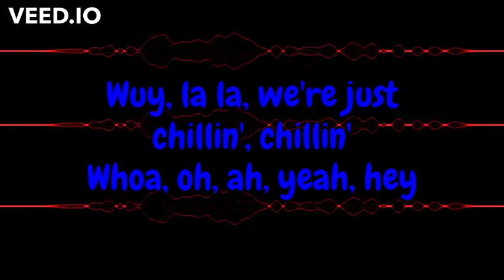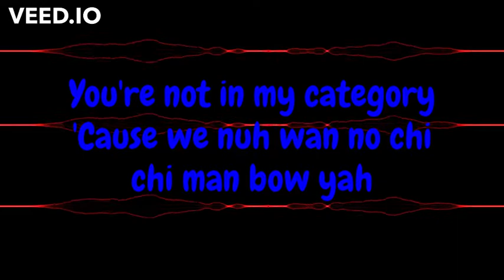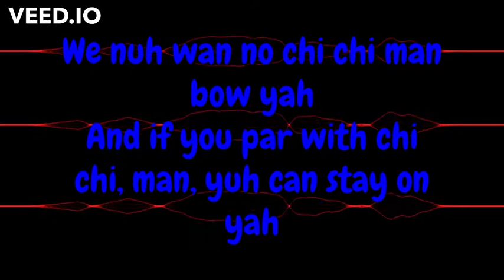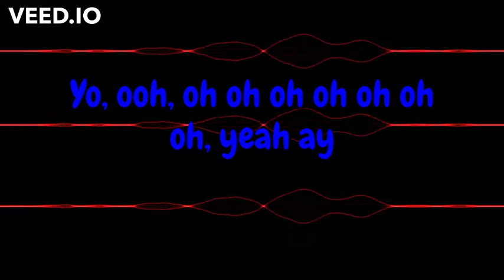Sanchez Frenzy Lyrics